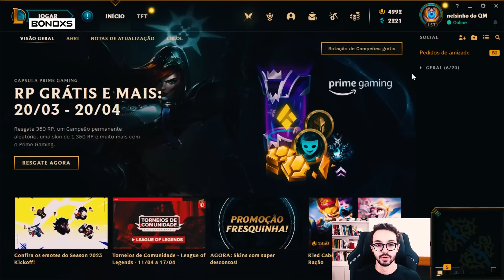É POSSÍVEL PARA UM CAMPEÃO ANTIGO VENCER UM BONECÃO DE 2022?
RP É COM GIFT CARD, E GIFT CARD É NA BONOXS!